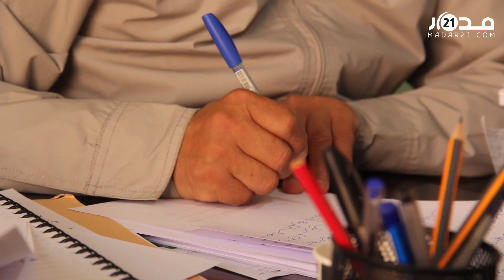جامعة حقوق المستهلك تحذر من "عديمي الضمير" وتفضح "تدليس" سماسرة في أسعار وجودة الأسماك